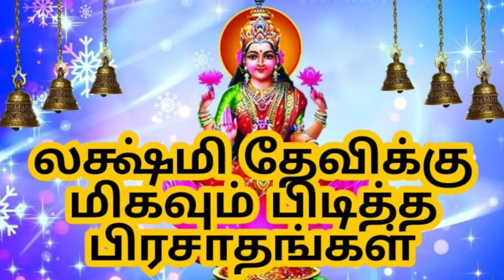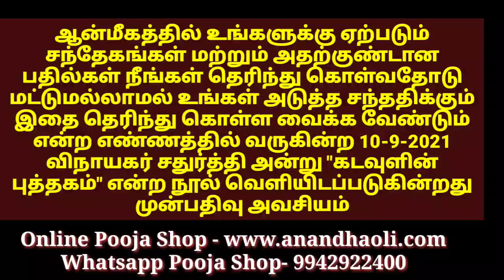லட்சுமி தேவிக்கு உகந்த நெய்வேத்தியங்கள்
அஷ்டலட்சுமி@Anandhaolifoundation

கடவுளின் புத்தகம் நூல் அறிமுகம் மற்றும் சிறப்புகள்

தெய்வீக மந்திர வித்தை வகுப்பு
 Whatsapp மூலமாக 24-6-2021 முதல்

தெய்வத்தை எவ்வாறு வணங்குவது ?தெய்வத்திடம் எவ்வாறு நமது பிரார்த்தனை கொண்டு சேர்ப்பது?
கெட்ட  மந்திர சக்தியில் இருந்து நம்மை காப்பாற்றிக் கொள்வது எப்படி?
கண்திருஷ்டி மற்றும் செய்வினை கோளாறு தடுப்பது எப்படி?
மேலும் பல அற்புதமான விஷயங்கள் இந்த பயிற்சி வகுப்பில் சொல்லித் தரப்படும். பயிற்சி வகுப்பில் சேர விரும்புபவர்கள் வாட்ஸ்அப் மூலமாக தொடர்பு கொள்ளவும்

பிரதோஷ உளுந்து சுண்டல் செய்வது எப்படி?

உங்களுக்கு பிரச்சினை ஏற்படுவதற்கு காரணம் என்னவென்று தெரியுமா?

துர்மரணம் மற்றும் திடீரென நோயினால் உயிரிழந்த ஆத்மாக்களை சாந்தி செய்யும் கன்னி தெய்வ பூஜை 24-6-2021 மற்றும் 8-8-2021
நடைபெற உள்ளது. இந்த கன்னி தெய்வ பூஜையில் உங்கள் வீட்டில் இறந்தவர்கள் ஆன்மாவையும் தெய்வமாக்க பதிவு செய்து கொள்ளுங்கள்

உடலுக்கு ஆரோக்கியமான சத்துமாவு உருண்டை செய்வது எப்படி?

விநாயகருக்கு பிடித்த பாசிப்பருப்பு பாயாசம் செய்வது எப்படி?

எங்களது வாட்ஸ்அப் குரூப்பில் இணைய கீழே  கிளிக் செய்யவும்

கணவன் மனைவி ஒற்றுமைக்கு பவுர்ணமி நிலவு வழிபாடு

எங்களை தொடர்புகொள்ள